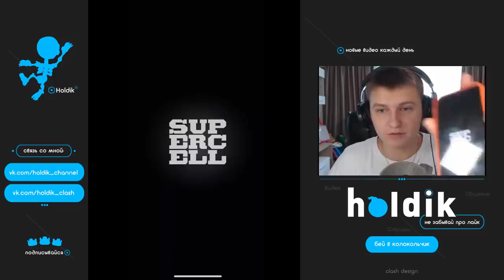Я СТАЛ ВАНГОЙ! ПРЕДСКАЗАЛ ВЫПАДЕНИЕ ЛЕГЕНДАРКИ | Clash Royale